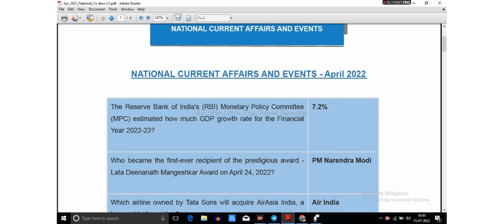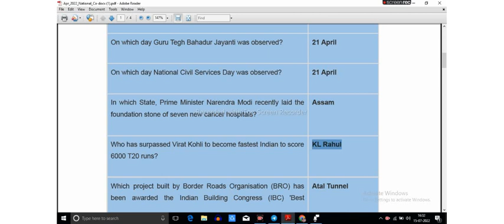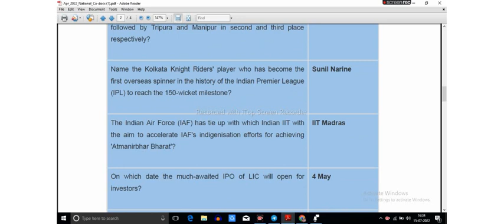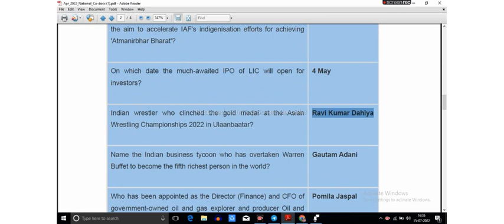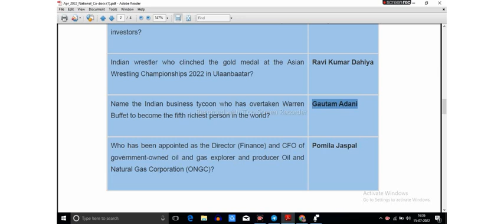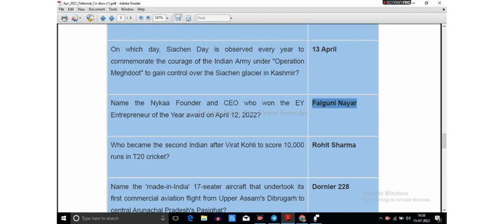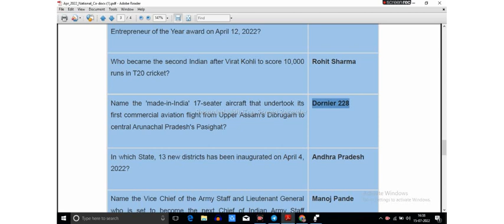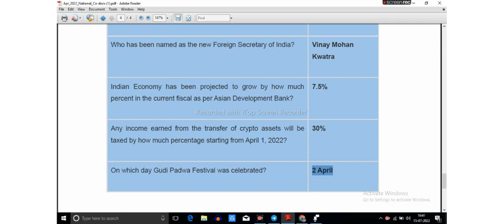Current Affair April | Amu Entrance 2022 | Amu Class 11 Entrance Current Affair April 2022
😇 Assalamualaikum students
your Query
current affir amu amu current affair question mcq on cuurebt affair
amu class 11 entrance 2022 current affair preparation